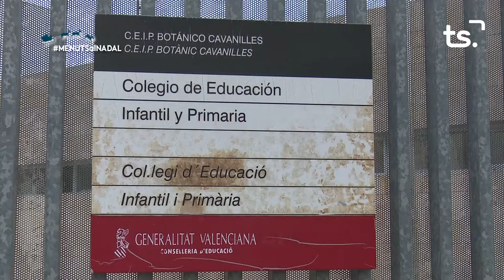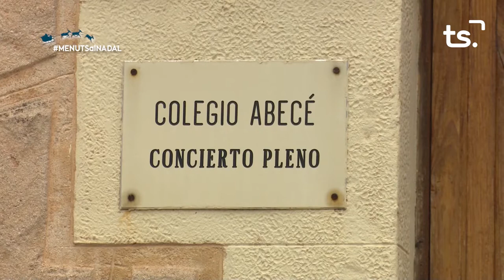MENUTS AL NADAL BOTANIC+ABECÈ 2020 12 21